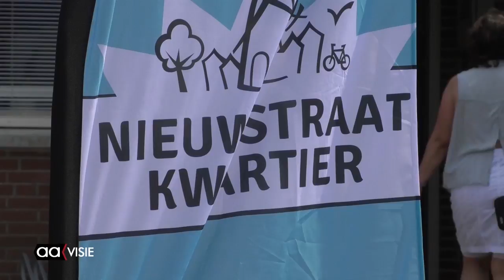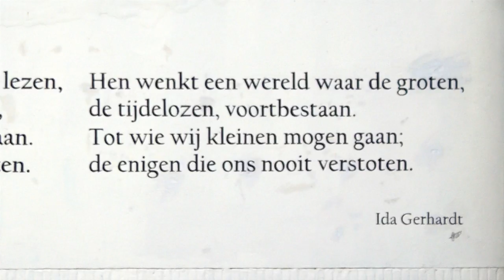Allemaal Almelo - weekeditie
Slootjesdagen van het IVN, Open dag voormalige Hagedoornschool, Theater in het Kunst-Torentje, Speeldag bij HSV Almelo, Familiedag bij Big Bulls, Muur met Gedicht: Onvervreemd en de AAgenda voor de komende week.